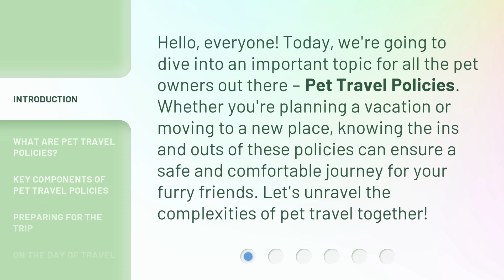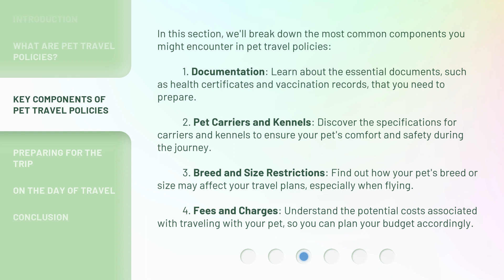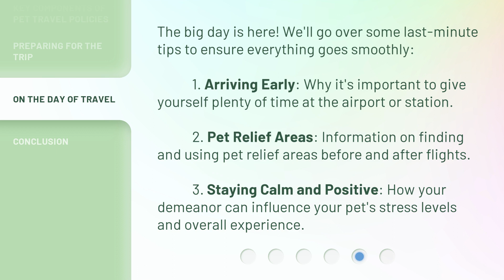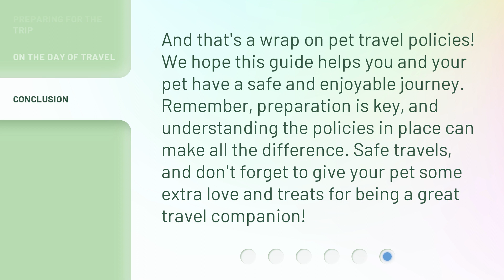Understanding Pet Travel Policies: A Guide for Safe Journeys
Navigating Pet Travel Policies: Ensuring Safe Journeys for Your Furry Friends • Discover the essential guide to understanding pet travel policies and ensure the safety and comfort of your beloved pets during their journeys. Learn about the necessary requirements, tips, and precautions to make every trip a stress-free experience for both you and your furry friends.

00:00 • Introduction - Understanding Pet Travel Policies: A Guide for Safe Journeys
00:33 • What are Pet Travel Policies?
01:01 • Key Components of Pet Travel Policies
01:48 • Preparing for the Trip
02:24 • On the Day of Travel